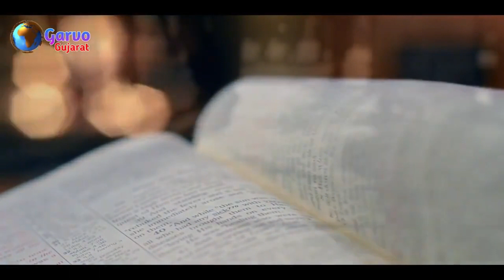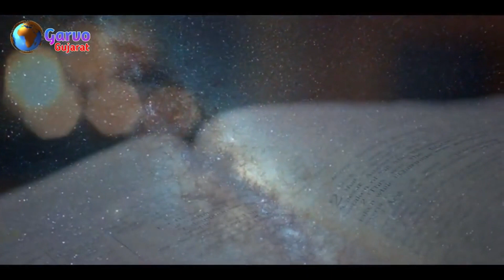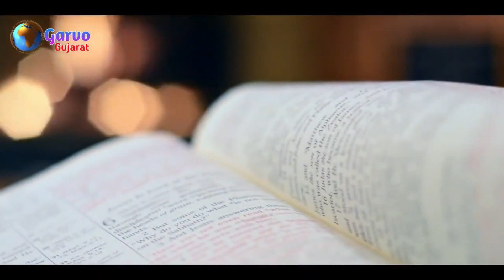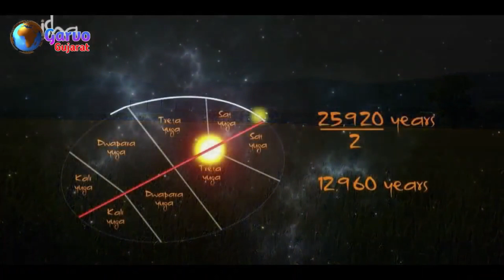કેવી હશે 2024 ની સ્ત્રીઓ ? 2024 નો કળિયુગ || કળિયુગ ની ભવિષ્યવાણી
Timestamp in this video :

01:00  ભવિષ્યવાણી
02:00 ઘોર કળિયુગ ની વાત
03:00 2024 માં આવી હશે સ્ત્રીઓ
04:00 ઘોર કળિયુગ ના રહસ્યો
05:00 ભવિષ્ય ની વાત
06:00 આવા દિવસો આવશે
07:00 2024 નો કળિયુગ
08:00 ગરવો ગુજરાત

Main Tags For Video :

કળિયુગ ની ભવિષ્યવાણી,ગુજરાત ની 2023 ની ભવિષ્યવાણી,2023 નો કળિયુગ,કળિયુગ ના અંત ની ભવિષ્યવાણી,કળિયુગ ભવિષ્યવાણી,2022 નો કળિયુગ,કળિયુગ નો અંત,2022 ની ભવિષ્યવાણી,વર્ષ 2023 અને 2024 ભવિષ્યવાણી,ગુજરાત ની ભવિષ્યવાણી,દેવાયત પંડિત ની ભવિષ્યવાણી,બાબા વાંગા ની ગુજરાત ની ભવિષ્યવાણી,કળિયુગ ની વાતો,કળયુગ ની એંધાણી,કળિયુગ,કળિયુગ ની સ્ત્રીઓ,ચોમાસા માં ગુજરાત માં આવા દિવસો આવશે,ભવિષ્યવાણી,કળયુગ ની વાતો,2022 માં આવા દિવસો આવશે,મોદી ભવિષ્યવાણી,કળિયુગ ની વાણી

Garvo Gujarat